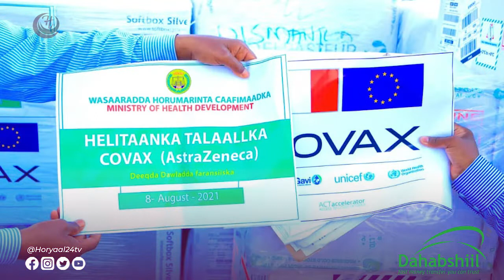Wasaarada Horumarinta Caafimadka Somaliland oo la wareegtay 30kun oo talaalka Corona Virus ah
Wasaarada Horumarinta Caafimadka Somaliland oo la wareegtay 30 kun oo talaalka Corona Virus ah